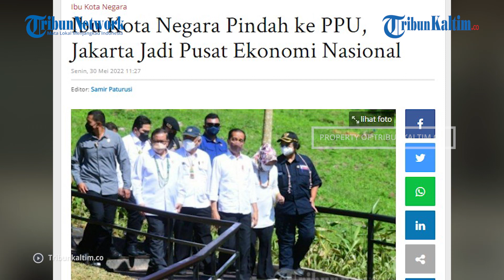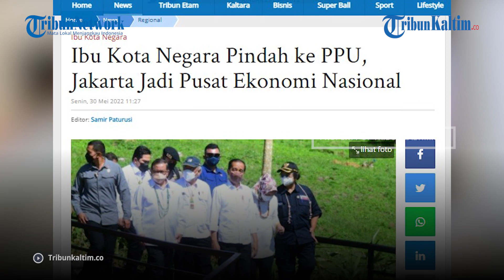Ibu Kota Negara Pindah ke PPU, Jakarta Jadi Pusat Ekonomi Nasional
Pemerintah pusat akan menjadikan Jakarta sebagai pusat ekonomi nasional bahkan global, setelah Ibu Kota Negara pindah ke Kabupaten Penajam Paser Utara (PPU), Kaltim.

Hal itu disampaikan langsung oleh Direktur Kawasan Perkotaan dan Batas Negara Kemendagri Thomas Umbu Pati dalam acara diskusi bersama Warta Kota bertajuk 'Jakarta Masa Depan', Senin (23/5/2022).

Editor: Rio